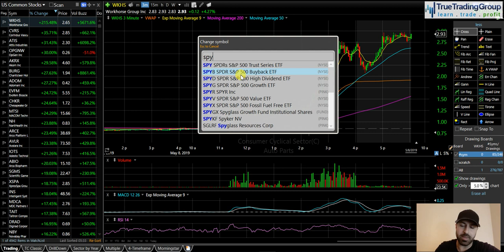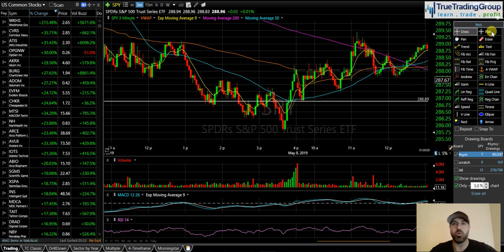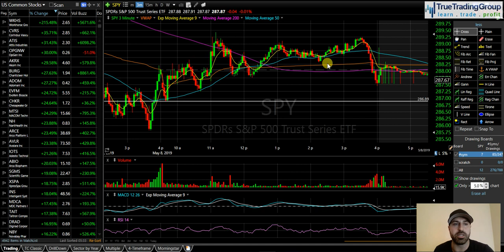Understanding Recent Market Volatility $SPY